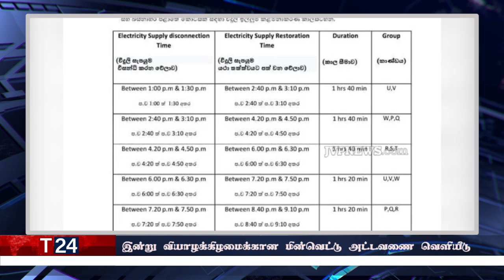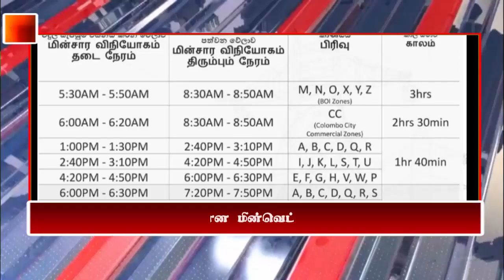காலை நேர பிரதான செய்திகள் | 25.08.2022 | Today Sri Lanka Tamil News | T24.News - Main Tamil News